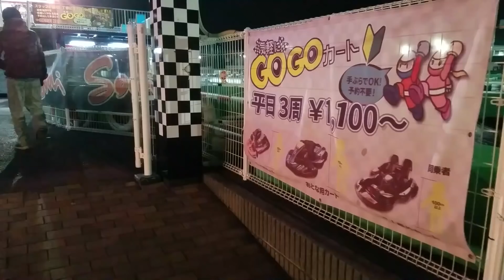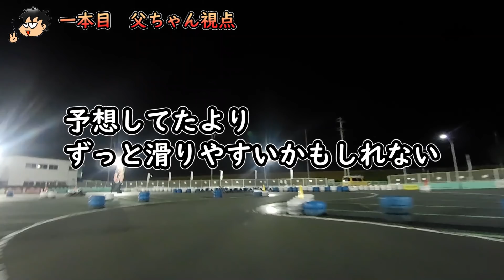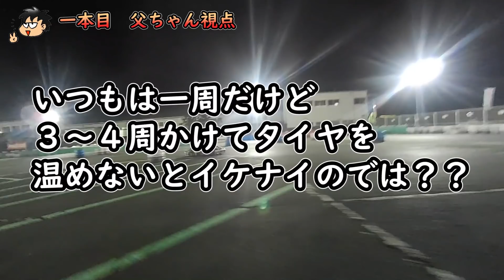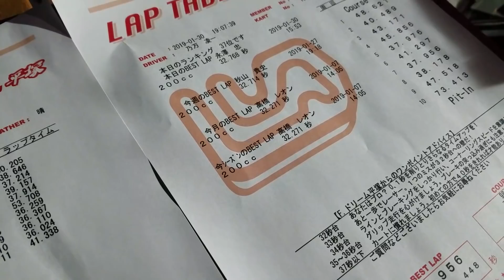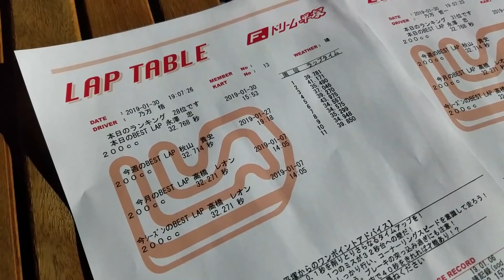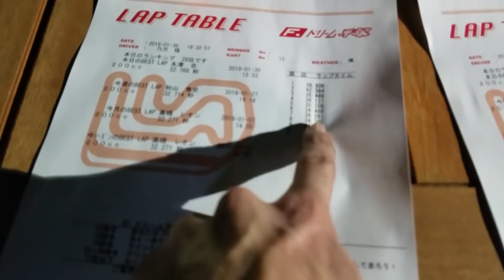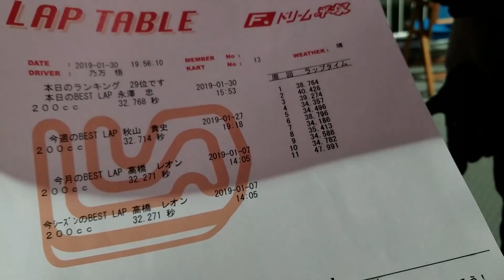【サトシ完全勝利！】寒い日の夜カート スピン祭りっ！ Ｆ．ドリーム平塚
暦は春でも、寒いもんは寒い！難易度高い寒い夜の
サトシの完全勝利でした！！
カートで走ると、車で雪道を走るのが怖くなくなります。
「滑る」挙動が体に染みついちゃうみたいですね～（後輪駆動に限りますが）

1:26 一本目（父ちゃん視点）
11:58 二本目（さとし視点）
22:15 三本目（りょういち視点）

所在地： 〒254-0021 神奈川県平塚市長瀞１-１３

◎オリジナルグッズ販売開始しました！

★F.ドリーム平塚　カートコース

■ママチャリGP参戦記

FSW ママチャリ世界耐久選手権　富士7時間耐久レース（富士スピードウェー）